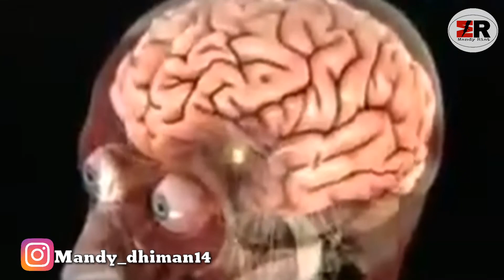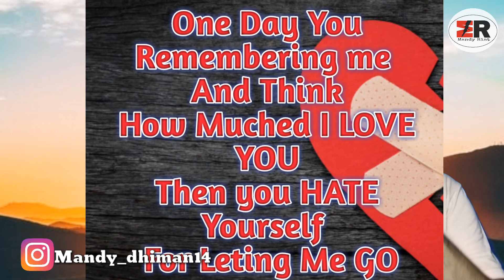Kyu hunda Hai Dard Dokha Miln Te 20,000 lok succied kar lande ne "Dil Tutn Karke"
Es video wic mai emotional pain nu, heart broken,heartbteak,breakup, dil da tutna es sab nu explain  kita hai

For Your Quiers:-

punjabi shayari

dil da dard

sad punjabi songs

punjabi language

mandy dhiman

Dil Ta Tutna

Break up

sad punjabi songs 2020

Mandy riat

sad punjabi whats app status

sad punjabi songs for heart broken

sad punjabi movies

sad punjabi ringtones

love relationship motivation speech

heart break

Mandy Riat

dard

dukh

Mandy

ਪੰਜਾਬੀ ਸ਼ਯਰੀ

ਦਿਲ ਦਾ ਦਰਦ

ਦਿਲ ਟੁੱਟਣਾ

ਪੰਜਾਬੀ

ਪੰਜਾਬੀ  ਵੀਡੀਓ